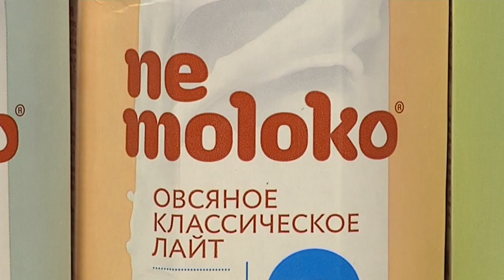Что Есть. Сладкие оладьи из тыквы